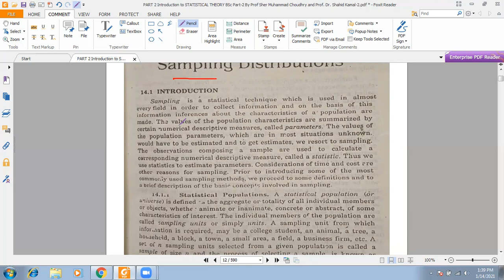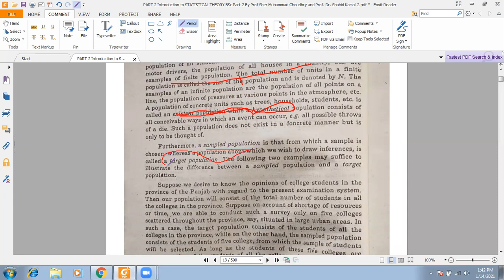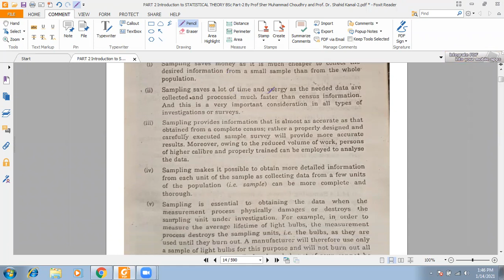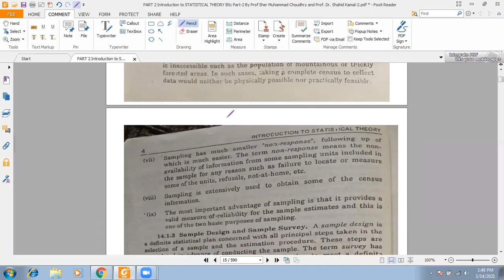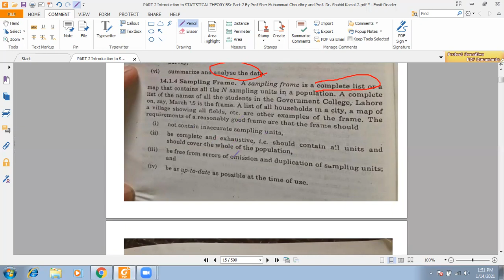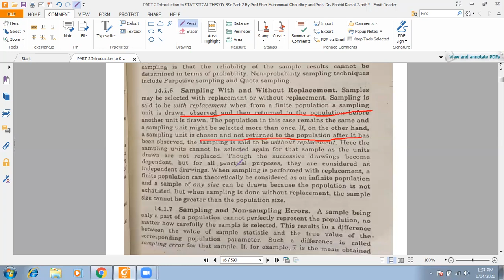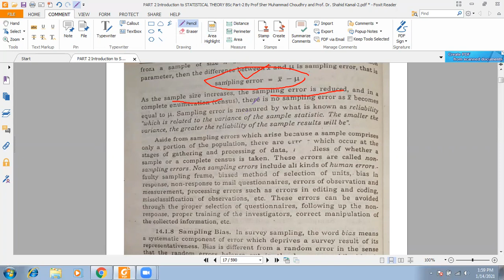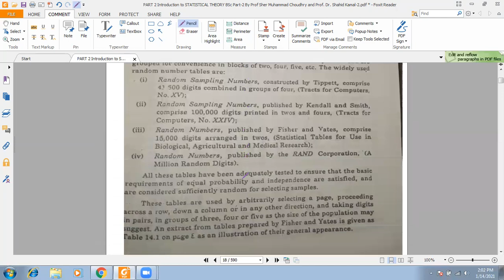BS // Basic Concepts of Sampling // With and without replacement // Sampling and non-sampling error/